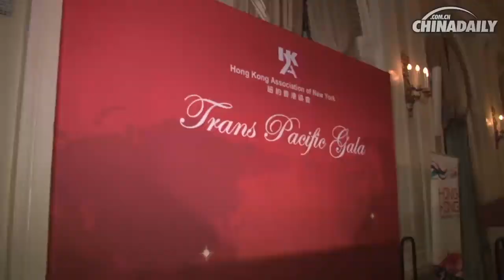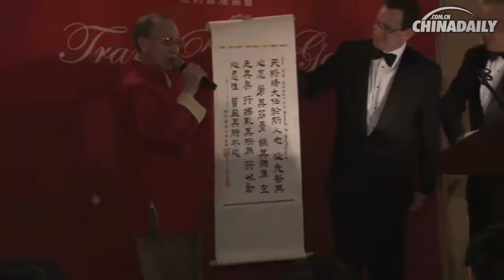NY-based HK groups commemorate 20+ years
Eight thousand miles might separate New York and Hong Kong, but the two cities have long been close -- as business associates. That was in evidence recently, when the Yale Club of New York played host to a celebration of milestones shared by the Big Apple and local Hong Kong organizations at the Trans-Pacific Gala Dinner.

Credits:

Reporter/Video: Derek Bosko
Event Photos: Yuwei Zhang
Script Editor: Michael Barris
Photo Research: Yan Weijue
Supervising Producer: Calvin Zhou
Senior Producer: Larry Lee, Baijia Liu